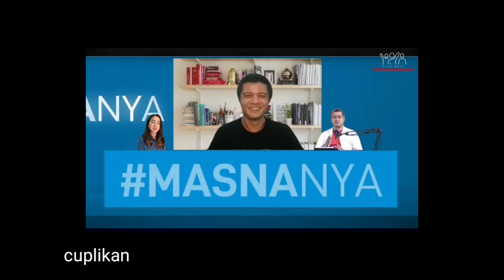Orang Malaysia kaget kalau ketemu Orang Indonesia paras Malayu tapi bukan lslam